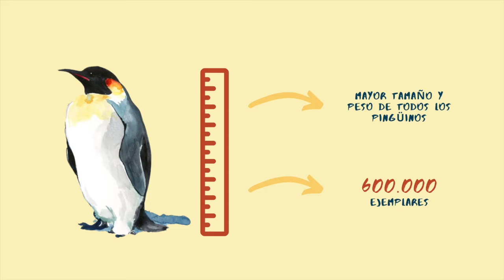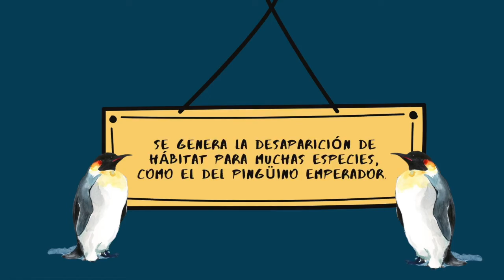Taller 5 Ecología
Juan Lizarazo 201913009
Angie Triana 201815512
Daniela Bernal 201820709